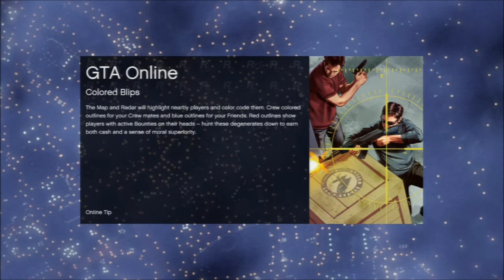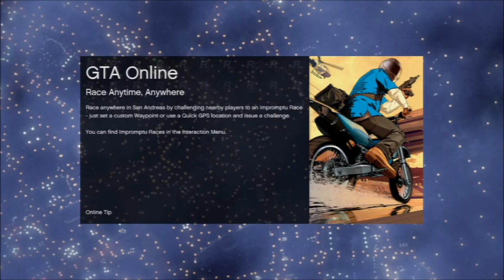Grand Theft Auto 5 Online #5 Top Fun Game Mode | People Cant Fly Jets!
This Is My 5 Video Of Me Playing Grand Theft Auto Online. in This Video I Play A Game Mode / Mission Called Top Fun. It Is A Fun Game Mode When There Is Alot Of People.